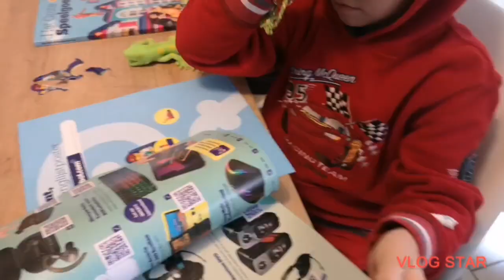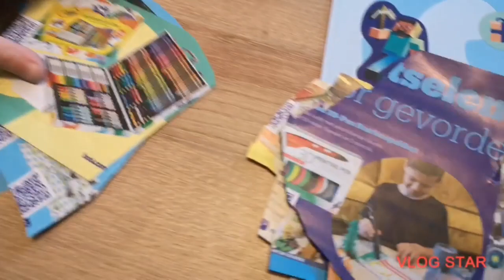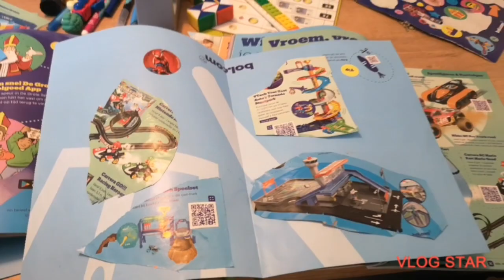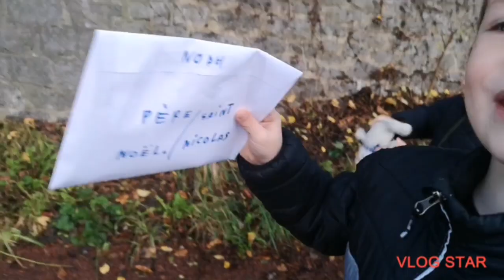O zi din viața noastră.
Bine v-am regăsit!!
    N-am mai filmat de mult timp un vlog. Copiii au crescut tare mult în tot acest timp.
Ne-a fost dor de nebunia YOUTUBE și am revenit.

Va mulțumim!